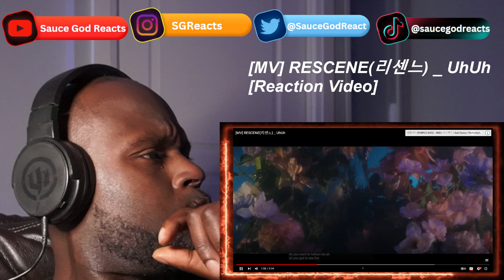[MV] RESCENE(리센느) _ UhUh | REACTION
RESCENE(리센느), _ UhUh, RESCENE(리센느) - _ UhUh, RESCENE(리센느) music, RESCENE(리센느) music video, RESCENE(리센느), reaction